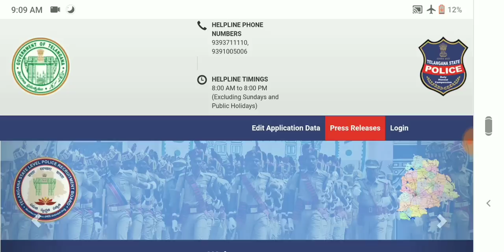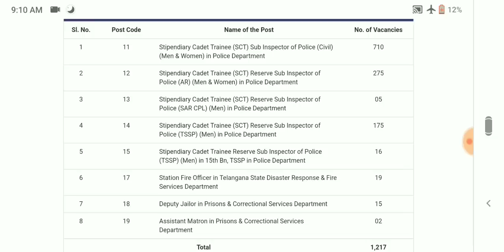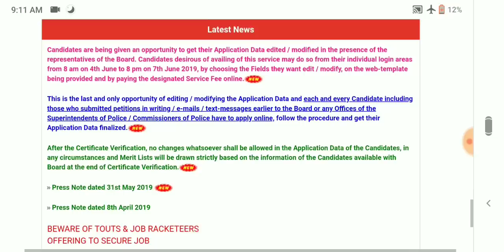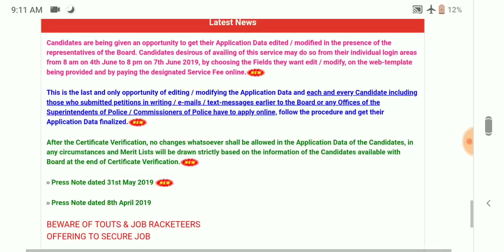TS constable/SI latest update /Certificate verification 2019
మెయిన్స్ లో అర్హత సాధించిన వారు ఈ సర్టిఫికెట్స్ సిద్ధం చేసుకోండి.. పూర్తి వీడియో